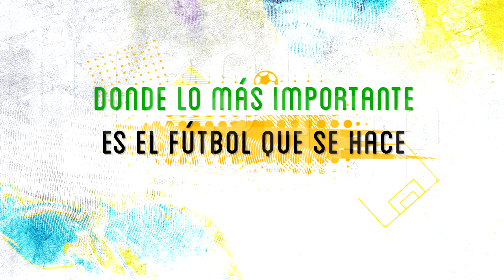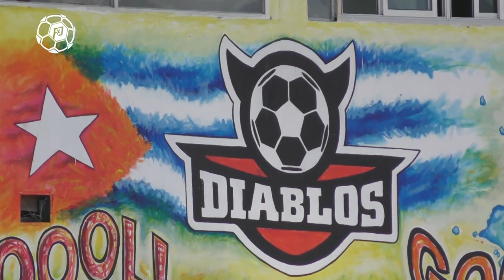¿Qué pasó con el fútbol en Cuba en 2021? Así lo vimos en FXD!!!